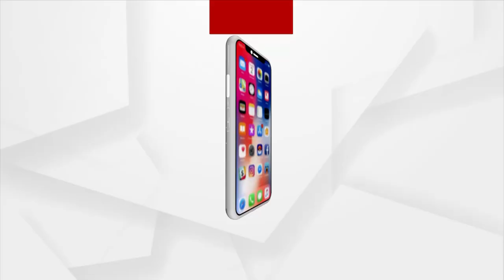ଆଜାଦି କା ଅମୃତ ମହୋତ୍ସବ ପାଳିତ ହେବ ଚଳିତ ସ୍ୱାଧୀନତା ଦିବସରେ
ଆଜାଦି କା ଅମୃତ ମହୋତ୍ସବ ପାଳିତ ହେବ ଚଳିତ ସ୍ୱାଧୀନତା ଦିବସରେ । ଯୁବ ବ୍ୟାପାର ଏବଂ ଖେଳ ମନ୍ତ୍ରାଣୟ ତରଫରୁ ଏବି ଅବସରରେ ଆୟୋଜିତ ହେବ fit india freedom run । ସାମିଲ ହେବେ କେନ୍ଦ୍ର ସରକାର ,ରାଜ୍ୟ ସରକାରଙ୍କ ସହିତ ସାମରିକ ବାହିନୀ,ସାମାଜିକ ଅନୁଷ୍ଠାନ,ସ୍କୁଲ,କଲେଜ,ଯୁବକସଙ୍ଘର କର୍ମକର୍ତ୍ତା । ଭାରତବାସୀଙ୍କୁ ସୁସ୍ଥ ରଖିବାକୁ ଏହି କଯ୍ୟକ୍ରମର ମୁଖ୍ୟ ଲକ୍ଷ୍ୟ ବୋଲି କହିଛନ୍ତି ଆଞ୍ଚଳିକ ନିର୍ଦେଶକ ନବୀନ ନାୟକ